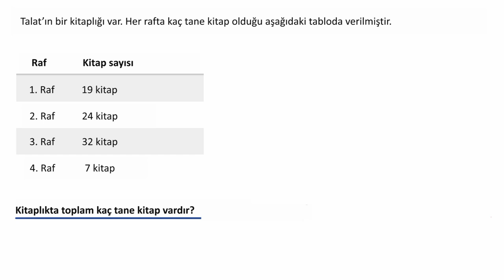Birden Fazla iki Basamaklı Sayıyla Toplama İşlemi Problemleri (Temel Matematik)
50 dilde 120 milyon öğrencinin faydalandığı, dünyanın en büyük ücretsiz öğrenme platformu Khan Academy’de, matematikten sanat tarihine, ekonomiden fen bilimlerine, basit toplamadan diferansiyel denklemlere, ilkokul seviyesinden üniversite seviyesine her yaş için binlerce ders videosu, konu anlatımı, soru çözümü, interaktif alıştırma ve daha fazlasına tamamen ücretsiz ve reklamsız olarak ulaşabilirsiniz.